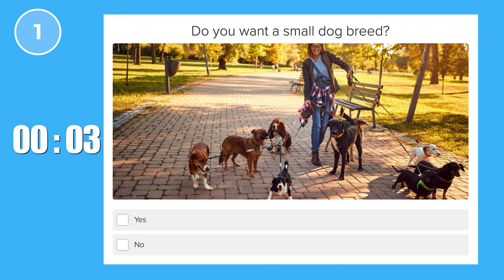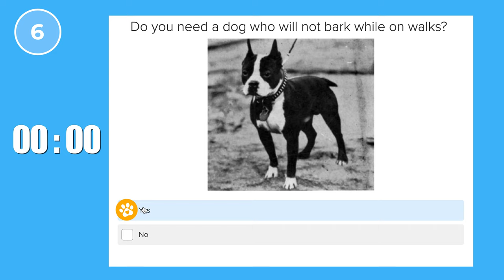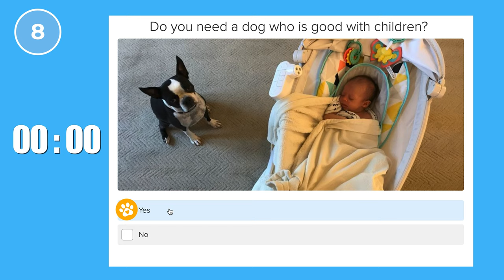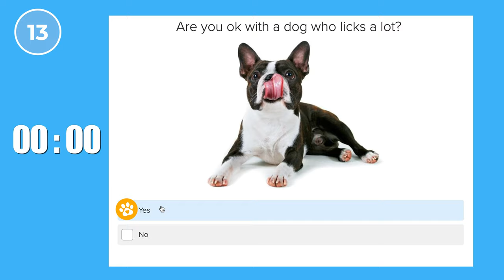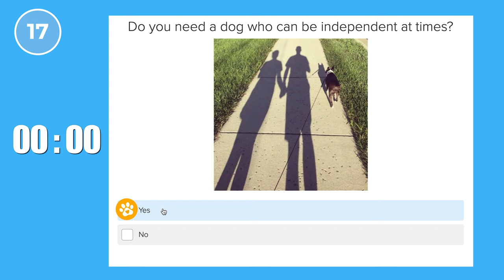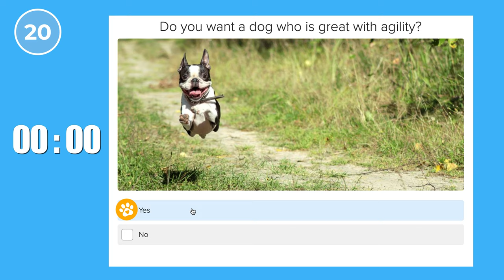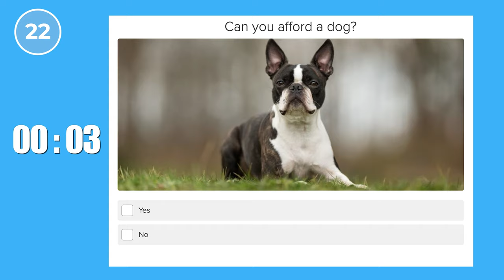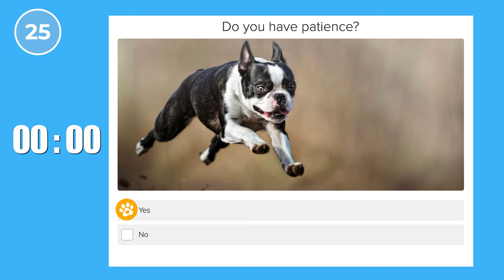This Test Will Reveal If A Boston Terrier Is Right For You!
Are you wondering if a Boston Terrier is the perfect dog breed for you? Take this quiz to find out.

If you are thinking about getting a Boston Terrier puppy for the first you must watch this video. I created a 25 question quiz to help you decide if this lovable dog breed is the perfect pet for you and your family.

All you need to do is answer yes to these 25 questions. Answering yes to all these questions means a Boston Terrier dog could be perfect for your life’s situation.

If you want to learn more about Boston Terriers or a different quiz check these articles and videos out:

Article - Is A Boston Terrier Right For Me?

Grooming

Health

Comfort

Basics